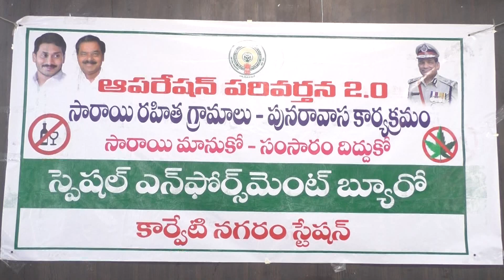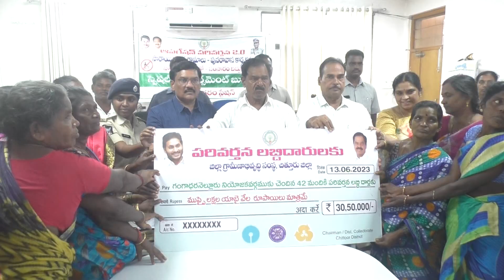13.06.2023ఆపరేషన్ పరివర్తన2.0సారాయి రహిత గ్రామాలు-పునరావస కార్యక్రమం స్పెషల్ ఎన్ ఫోర్స్ మెంట్ బ్యూరో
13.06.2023   ఈ ప్రభుత్వం పేదల ప్రభుత్వమని రాష్ట్ర ఉప ముఖ్యమంత్రి కె. నారాయణస్వామి పేర్కొన్నారు.
మంగళవారం స్థానిక జాయింట్ కలెక్టర్ మీటింగ్ హాల్ నందు స్థానిక ఎమ్మెల్యే అరణి శ్రీనివాసులు, జేసి.పి.శ్రీనివాసులు, అడిషనల్ ఎస్పీ శ్రీ లక్ష్మి
డిఆర్డీఏ పిడి తులసి లతో కలసి  గంగాధర నెల్లూరు నియోజకవర్గం పరిధిలోని కార్వేటి నగరం మండలంలో నాటు సారా వృత్తిని జీవనంగా చేసుకున్న వారిని ఆ వృత్తి నుంచి బయటకు తీసుకురావడానికి మరియు ఉపాధి కల్పించేందుకు  పరివర్తన కార్యక్రమంలో భాగంగా ఉన్నతి పథకంతో వారికి జీవనోపాధిని కల్పించేందుకు గుర్తించిన లబ్ధి దారులకు జిల్లా గ్రామీణాభివృద్ధి సంస్థ ద్వారాచెక్కుల పంపిణీ కార్యక్రమం జరిగింది.ఈ కార్య క్రమంనకు ముఖ్య అతిథిగా రాష్ట్ర ఉప ముఖ్యమంత్రి విచ్చేశారు.
ఈ సందర్భంగా ఉప ముఖ్యమంత్రి మాట్లాడుతూ ఈ ప్రభుత్వం పేదల ప్రభుత్వమని,  ఎస్సీ, ఎస్టీ, బీసీ, మైనార్టీ వర్గాలు అభివృద్ధి చెందాలన్నదే రాష్ట్ర ముఖ్యమంత్రి వై.ఎస్.జగన్మోహన్ రెడ్డి ముఖ్య ఉద్దేశమ న్నారు. అందుకోసం ప్రభుత్వం అనేక సంక్షేమ,అభివృద్ధి కార్యక్రమాలను  అమలు చేయడం జరుగుతుందన్నారు. తరతరాలు గా నాటుసారా ను తయారు చేసి  ఇబ్బందులు, అవమానాలు పడుతున్న పేదల జీవితాలలో వెలుగులు నింపాలన్న ఉద్దేశ్యంతో ప్రభుత్వం  ఆర్థిక సహాయం అందజేస్తున్నామని తెలిపారు.
సారాయి తయారీ ని మాన్పించి  మీలో మార్పు రావడానికి రాష్ట్ర ముఖ్యమంత్రి గారితో చర్చించడంతో ముఖ్యమంత్రి సానుకూలంగా స్పందించి సారా తయారు చేసే వారిలో మార్పు తీసుకురావాలని ఉద్దేశంతో మీకందరికీ రుణాలు మంజూరు చేయడం జరిగిందన్నారు. మీ పిల్లలు విద్యావంతులు అయితే మీ కుటుంబం అంతా ఆర్థికంగా అభివృద్ధి చెందుతుందని ఉద్దేశంతో రాష్ట్ర ముఖ్యమంత్రి విద్య కు అధిక ప్రాధాన్యత ఇచ్చి అమ్మబడి, జగనన్న వసతి దీవెన, విద్యా దీవెన, జగనన్న విద్యా కానుక వంటి కార్యక్రమాలను ప్రవేశపెట్టడం జరిగిందని తెలిపారు. అంతేకాకుండా ఎస్సీ, ఎస్టీ, బీసీ, మైనార్టీ వర్గాల  45 నుండి 60 సంవత్సరాలు లోపు మహిళలకు వైఎస్సార్ ఆసరా ద్వారా 18,750, చిన్న చిన్న వ్యాపారులు చేసుకొనుటకు వైయస్సార్ చేయూత ద్వారా పదివేల రూపాయలు అందజేయడం జరిగిందన్నారు. మీరందరూ ప్రభుత్వం అందజేసే ఆర్థిక సహాయంతో ఆవులు గొర్రెలు, మేకలు పట్టుకోవడంతో అధిక ఆదాయం పొందవచ్చునని దీని ద్వారా మీ కుటుంబాలు  అభివృద్ధి చెందాలన్నదే ముఖ్యమంత్రి యొక్క ముఖ్య ఉద్దేశమనితెలిపారు. సారా తయారు చేయడం వల్ల మీ కుటుంబాలు చిన్నాభిన్నమవుతున్నాయని, సమాజం లో మిమ్మల్ని చిన్న చూపు చూస్తారని, మీలో పరివర్తన మార్పు రావాలన్నారు.
 స్థానిక ఎమ్మెల్యే   మాట్లాడుతూ రాష్ట్ర ముఖ్యమంత్రి వై.ఎస్.జగన్మోహన్ రెడ్డి పేదల అభివృద్ధికి బంగారు బాటలు వేస్తున్నారని తెలిపారు. సారా తయారు చేయడం వల్ల ఎన్నో కుటుంబాలు ఇబ్బందులకు గురవుతున్నారని తెలిపారు. ఈ ప్రభుత్వం వచ్చిన తర్వాత డిఆర్డిఏ ద్వారా  అనేక రకాల సదుపాయాలు కల్పిస్తుందని, దీంతో మీరు చిన్న చిన్న వ్యాపారాలు చేసుకుంటూ, ఆవులు, గొర్రెలు మేకలు  ద్వారా వచ్చే ఆదాయం తో అభివృద్ధి చెందాలన్నదే ముఖ్యమంత్రి  ఉద్దేశమని తెలిపారు. ప్రభుత్వం మీకు వడ్డీ లేని రుణాలు  అందిస్తుందన్నారు.  మీ బిడ్డల భవిష్యత్తు కోసం మీ బిడ్డలను మంచిగా చదివించు కోవలన్నారు.
 జాయింట్ కలెక్టర్  మాట్లాడుతూ రాష్ట్ర ప్రభుత్వం మీలాంటి పేదవారికి అనేక సంక్షేమ కార్యక్రమాలను ప్రవేశపెట్టిందని, ప్రతి కుటుంబానికి ఏదో ఒక రకమైన ప్రభుత్వ సంక్షేమ కార్యక్రమం అందుతుందని, దీనిద్వారా అభివృద్ధి చెందాలన్నారు. ఉపముఖ్యమంత్రి మంచి ఆలోచనతో మీ అందరిలో పరివర్తన తీసుకురావాలనే ఉద్దేశంతో ఒక మంచి కార్యక్రమాన్ని తీసుకోవడం జరిగిందని,  మీరందరూ సద్వినియోగం చేసుకొని ఆర్థికంగా అభివృద్ధి చెందాలన్నారు. నాటు సారా తాగడం వల్ల చాలా నష్టాలు జరుగుతాయని ఇకపై మీరుపరివర్తన చెందాలన్నారు.ఇంకా రాబోయే కాలం లో మీ ప్రభుత్వం ద్వారా సహాయం అందుతుందన్నారు.
ఎ ఎస్పి మాట్లాడుతూ గతంలో సారా తయారు చేయడానికి మీరు అలవాటు పడినారని, ఇక పై మీరు అటువైపు వెళ్ళకుండా ప్రభుత్వం అందించే ఆర్థిక సహాయంతో అభివృద్ధి చెందాలన్నారు.
జిల్లా   గ్రామీణాభివృద్ధి సంస్థ ద్వారా గంగాధర్ నెల్లూరు నియోజకవర్గం పరిధిలోని 42 మంది పరివర్తన లబ్ధిదారులకు 30 లక్షల 50 వేలు రూపాయలు ఆర్థిక సాయం నకు చెందిన మెగా చెక్కును అతిధుల చేతుల మీదుగా లబ్ధి దారులకు అంద జేశారు.
ఈ కార్యక్రమంలో డిఆర్డిఎ,ఏపీఎం, లబ్ధిదారులు తదితరులు పాల్గొన్నారు.